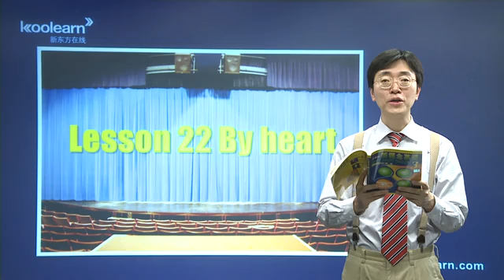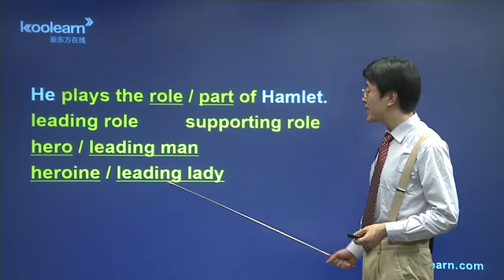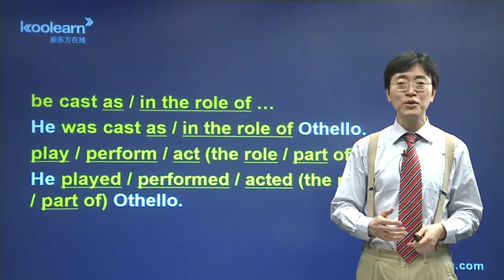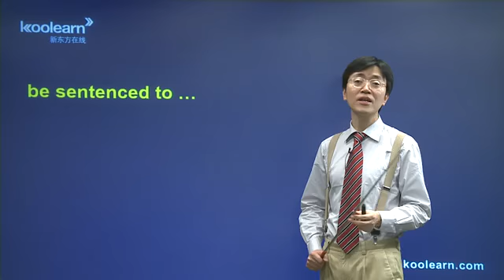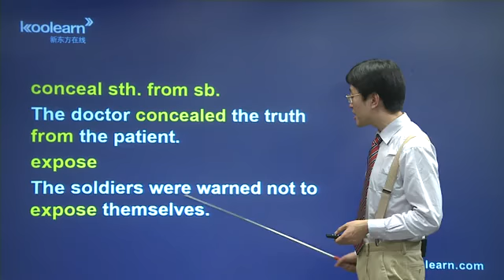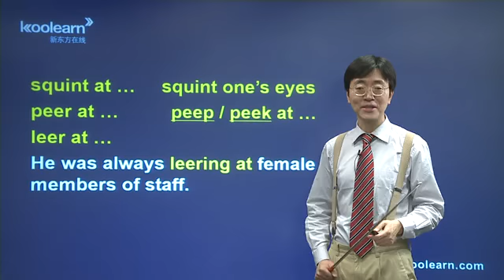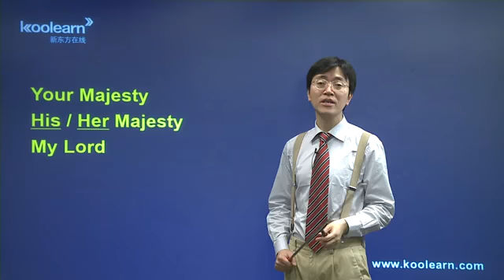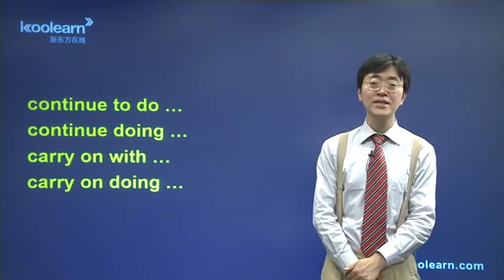130 Lesson 22 单词讲解